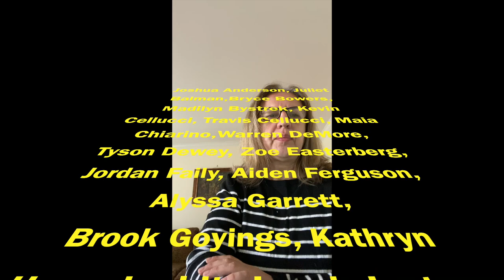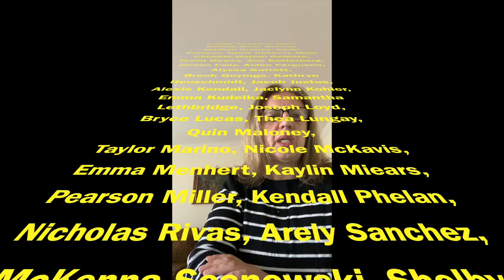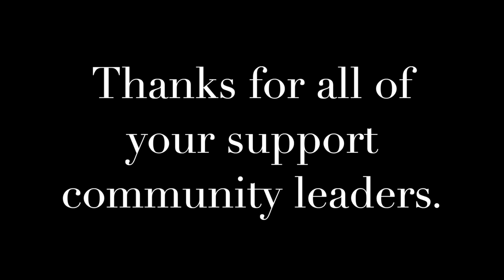Eagle Pride—May, 2020